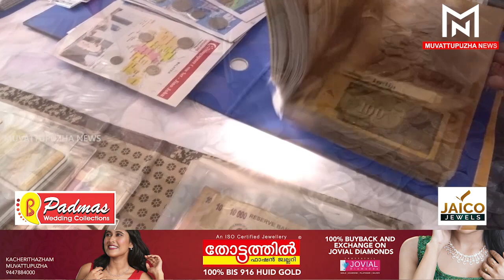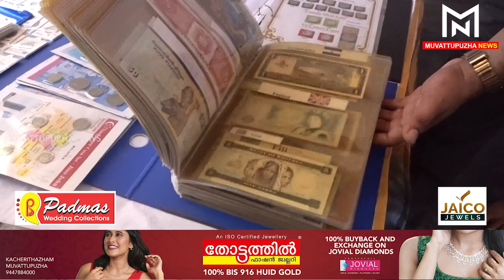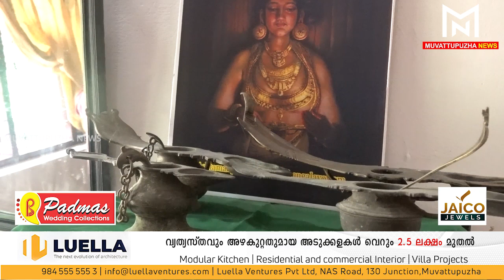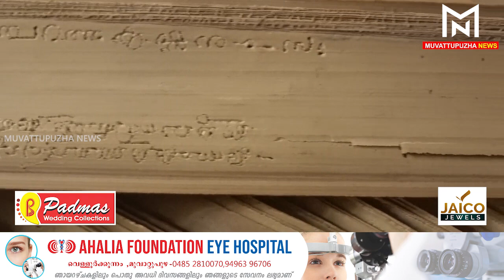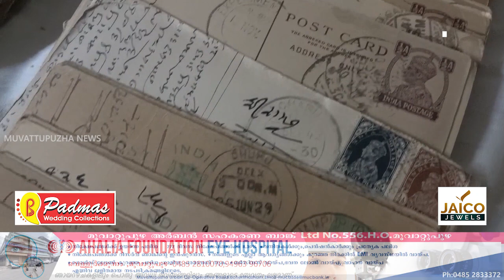വൈവിധ്യങ്ങളുടെ പുരാവസ്തു ശേഖരവുമായി പെരിങ്ങഴ സ്വദേശി ജിനോ...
Muvattupuzha News